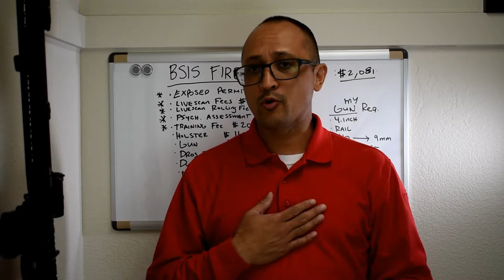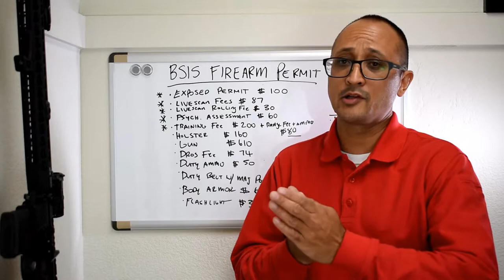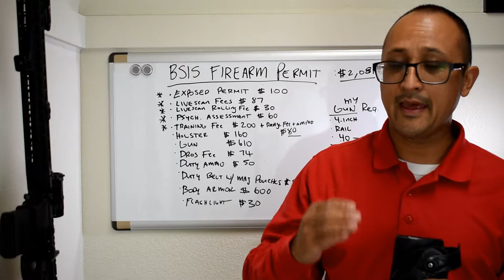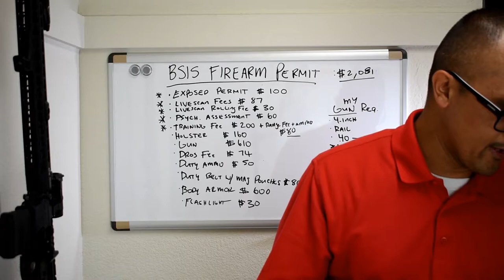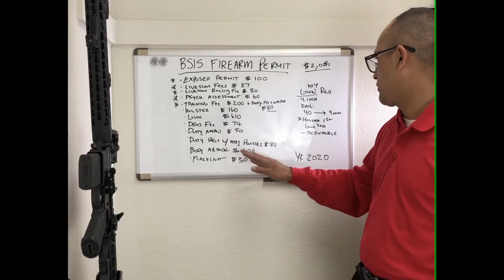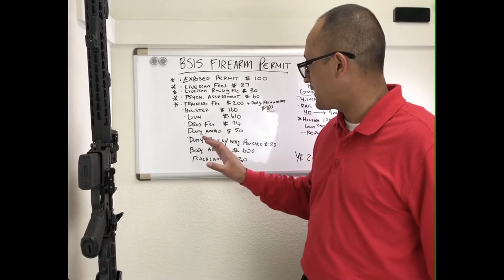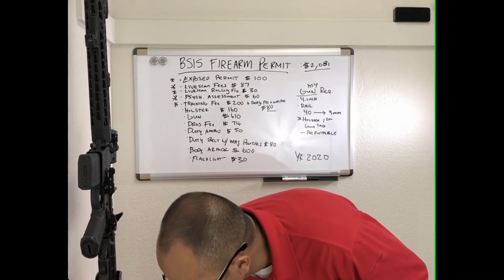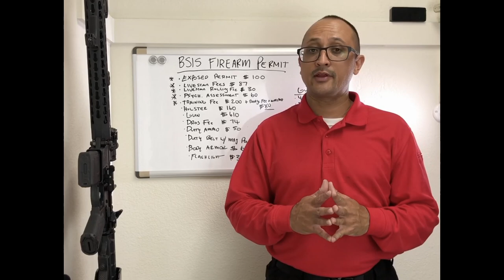How much does it REALLY cost to be an armed guard?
This video is designed to give you some tips on answering the question of “How much does it cost to become an armed security guard?” If you’re not in California, then the licensing fees may not pertain to you but everything else might. As for everything costing $2,081, I provide my justification in this video. Here, I’ll assume you have no equipment, body armor, and no weapon. You need body armor if you carry a gun; otherwise, you’re not effective if you happen to get shot with a round of ammunition that would not penetrate soft body armor.

Here is a link to the State of California’s website (BSIS) that will give you further instructions on how to get your security guard gun permit and the requirements

Here are links to some of the equipment I showed on video or discussed:

FLASHLIGHT
This is my favorite flashlight to carry (USB version) on duty but the only drawback is that its difficult to find a belt holster for it.

WEAPONS

If you’re not in California, I strongly encourage the Smith and Wesson M&P 2.0 I showed a Glock 22 – Gen 3 and a Springfield Armory XD handgun mostly because both are in the $600 range. If you’re in California, here’s the DOJ roster of legal handguns

WEAPON LIGHT
This light was shown on video today and I trust it with my life

.40 to 9mm CONVERSION BARREL

Here’s the 40 to 9mm conversion barrel I showed on video . I love it and never had an issue! I recommend you qualify on the range with a 40 AND a 9mm. I never tried this barrel (sold at The Glock Store), but in case you come across a picky supervisor, he/she may not notice the new barrel if you get a black one as shown

DUTY BELT

Here is the duty nylon duty belt I wore , but make sure that your employer or prospective employer allows you to wear this belt and of such material. If not, your employer may require a basket weave belt

UNDERBELT

Underneath a duty belt, you should wear a proper pants belt that attaches well to the duty belt and that has a neat appearance. In my video, I was wearing this tactical pant’s belt that attached neatly to my nylon duty belt . As a word of caution, this belt barely fit through the belt looping of my 5.11 uniform pants so keep in mind that with some other pants, you have to manipulate the belt a little in order to make it fit through the belt loops. Also, make sure that for neat appearance purposes, you do not mix leather and nylon. If your duty belt is basket weave or plain, get a plain or basket weave belt

SNAPS OR KEEPERS

To attach your pant’s belt to the duty belt, you’ll need “keepers” or double snaps. Make sure the snaps are the same color and texture as your duty belt Here is a link to basket weave snaps

HOLSTERS

The Safariland holster with Level II retention I showed you is a Model 6280.  Your duty belt must be 2.25 inches.

TACTICAL CARRIER

This is the tan colored vest I showed on the video. Although I provided a link, I do NOT recommend this vest for security work unless you’re conducting a special operation that requires hard armor (Level III or IV). To make my soft armor vest fit into this carrier (vest), I had to fold some of the panels. You also have to purchase additional hard armor plates for the sides; otherwise there’s no protection

BODY ARMOR

On video, the expensive armor that I wore is the Point Blank Alpha Elite Model AXII, Level II Regardless of armor selection, make sure you get it properly fitted otherwise you can destroy the carrier, it will be uncomfortable, or it will not perform as expected.